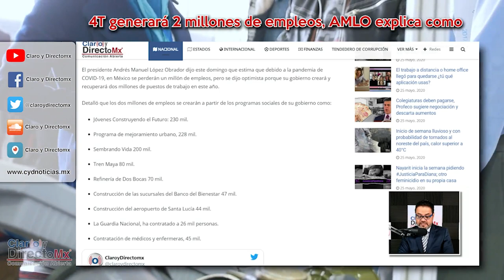Se perderán 1 millón de empleos pero ya hay plan para crear 2 millones: AMLO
El presidente Andrés Manuel López Obrador dijo  que estima que debido a la pandemia de COVID-19, en México se perderán un millón de empleos, pero se dijo optimista porque su gobierno creará y recuperará dos millones de puestos de trabajo en este año.